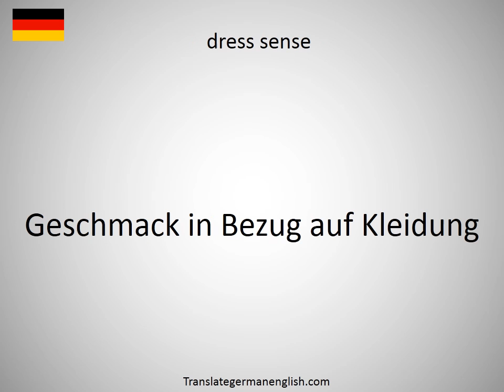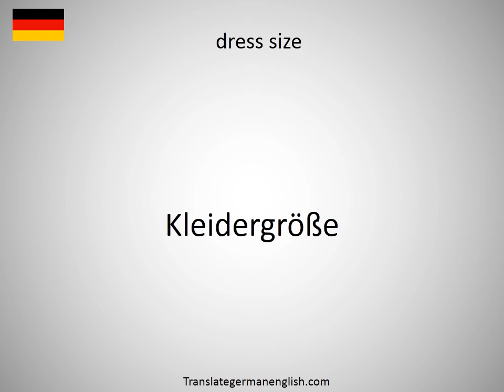How to say dress rehearsal in German?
How to say dress rehearsal in German? Learn the pronounciation dress rehearsal! How to Pronounce dress rehearsal. Expand your vocabulary, learn German words. Practice German online. Use this free pronunciation guide to practice words at a time. Learn German for free. Thank you for viewing, please like or subscribe! hoe om te sê, si të thuash, እንዴት እንደሚናገር, wie sagt man, comment dire, come dire, como dizer, как сказать, nasıl denir, cómo decir, 怎么说, πώς να το πω, hoe zeg je.